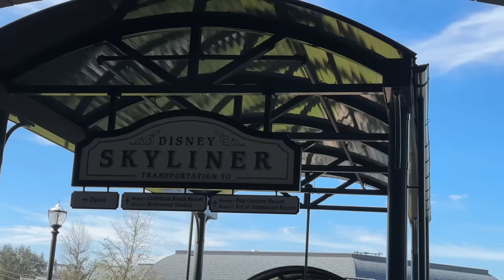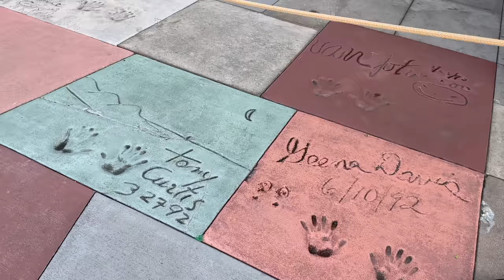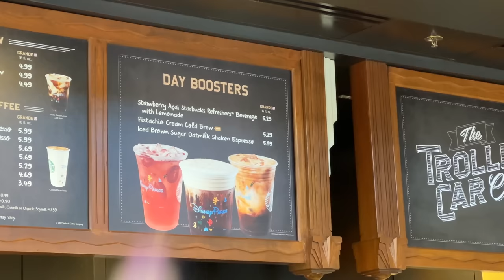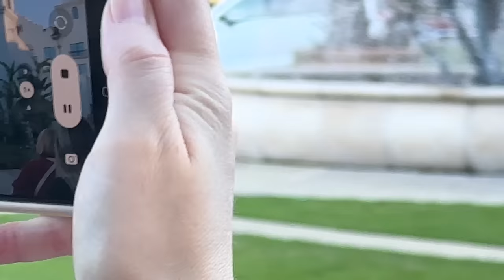Disney World | Felicity Meeting Minnie Mouse for the First Time! Hollywood Studios!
Jess & the girls head to Hollywood Studios! Gigi gets to meet some of her favorite Disney Junior Characters like Doc McStuffins and Vampirina, they eat at Hollywood and Vine, and they see the Beauty & the Beast Show. Tyler & his agents have a full day of training, followed by some resort tours and ending with a cocktail party on the roof of the Aventura Hotel.

Links